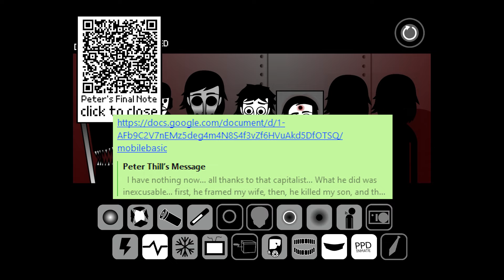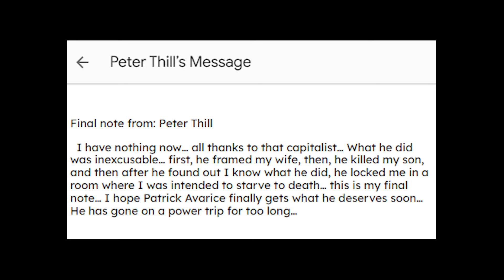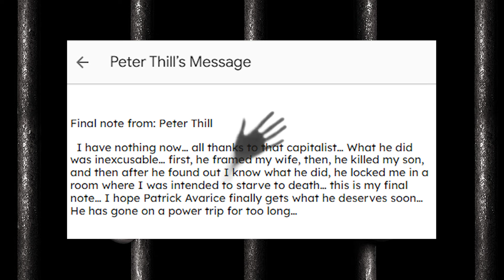Corruptbox V1 REANIMATED การทดลองฆ่าของเศรษฐีโรคจิต และการล้างแค้นของตระกูล THRILL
Mod นี้เนื้อเรื่องโหดมากนะครับ